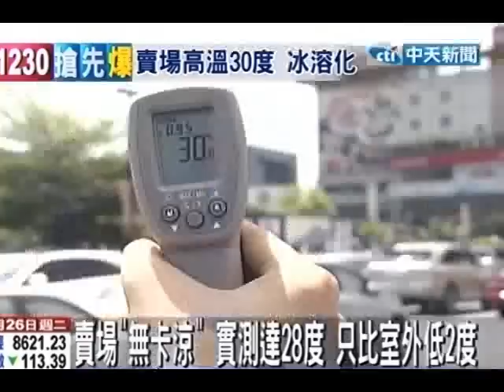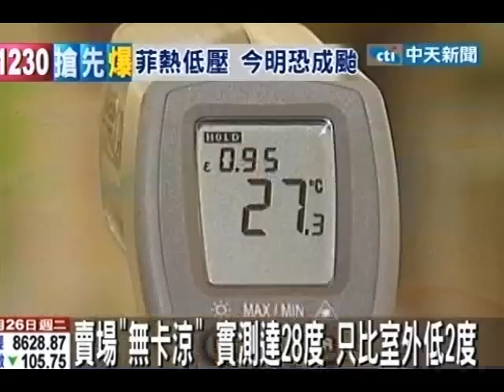賣場「無卡涼」實測達28度 只比室外低2度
中天新聞》夏日電費漲了不少民眾有空沒事，就會到大賣場逛逛走走吹一下免費冷氣。不過現在就有民眾投訴，賣場真的是悶爆了室外30度，室內也高達28度叫人怎麼受的了。實際到賣場做了測試，賣場內最高溫度達到29度。